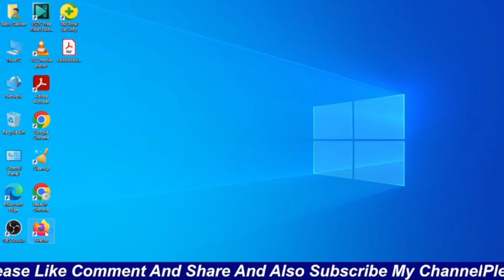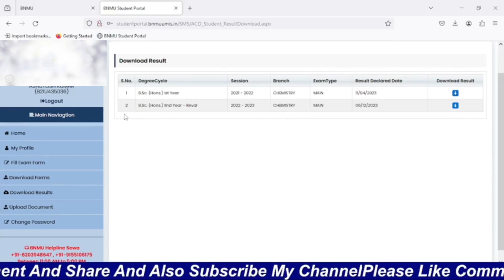bnmu part 2 result marksheet download kase kare /ऐसे करें डाउनलोड पीडीएफ मार्कशीट 2024 2021-24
Bnmu part 2 marksheet kaise  download kare 2024/ 2021-24 BA BSC BCOM how to download PDF marksheet
bnmu part 2 result marksheet download kase kare /ऐसे करें डाउनलोड पीडीएफ मार्कशीट 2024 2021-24 bnmu part 2 result 2022bn mandal university part 2 resultBnmu part 2 result kaise Bnmu part 2 marksheet result download

ओन्ली बीएनएमयू इनफॉरमेशन व्हाट्सएप ग्रुप

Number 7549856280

~Unboxing

~Internet

~Computer